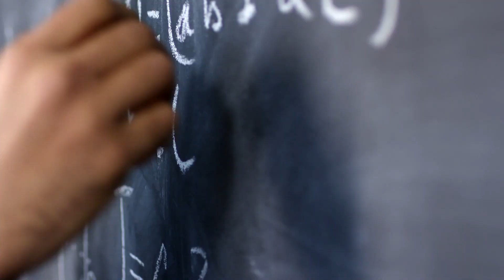WITS Matric Motivation Dr Smile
What does opportunity mean for your generation? The 2020 Matric year has presented you with an opportunity to grow, learn and to re-imagine yourself in this changing world. You are dynamic, unique and multi-talented. Your abilities and knowledge will benefit humanity, your communities and families one day. Dentist, Dr Alexander Rawháni aka Dr Smile, holds a Bachelor of Dental Sciences and a Master’s in Science of Dentistry from the University of the Witwatersrand. He is also rapper, jeweller and a couturier. Apply to Wits University and start your journey today